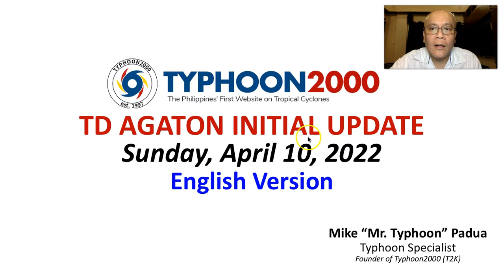TD AgatonPH Initial Update - Sunday, 04/10/22 (English Ver)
AgatonPH has rapidly upgraded into a Tropical Depression (TD) while lingering along the coastal waters of Eastern Samar-Northern Caraga Area. This cyclone will continue to dump heavy to torrential rains + thunderstorms across Eastern Visayas and portions of Central and Western Visayas, Southern Bicol, Northern Caraga, and some portions of Northern Mindanao. To find out more, please watch our special coverage recorded at 4:00 AM Manila Time (20:00 GMT) as presented by Typhoon Specialist, Mike “Mr. Typhoon” Padua of Typhoon2000.com.